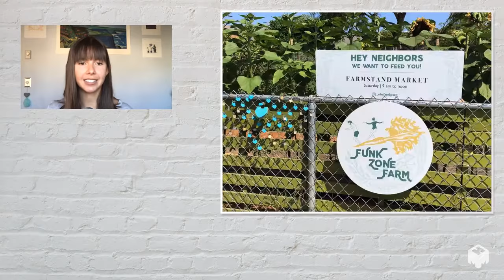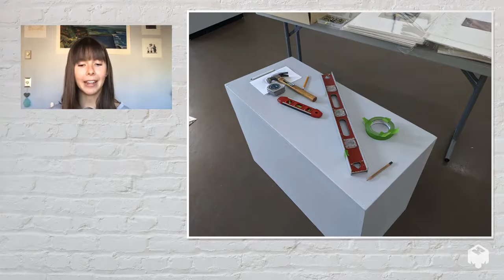Camille Lubach Internship Presentation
Summer 2020 Internship at the Funk Zone